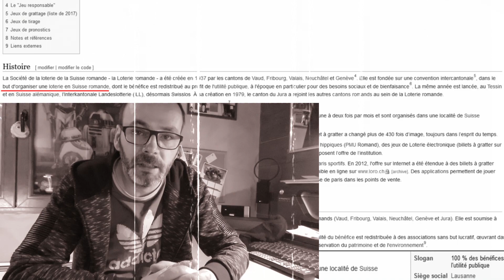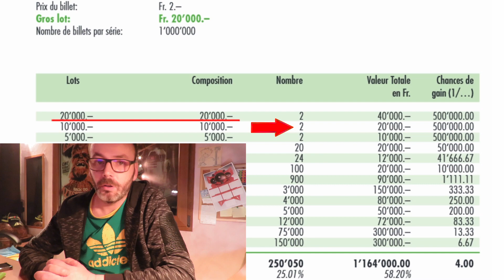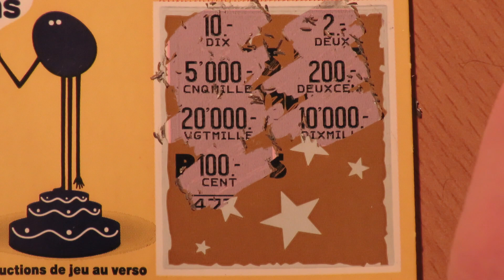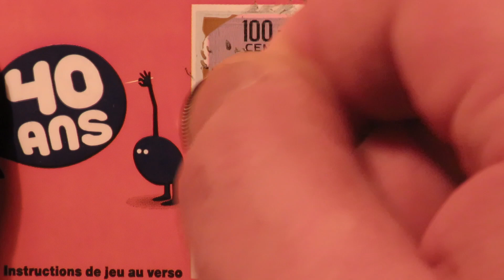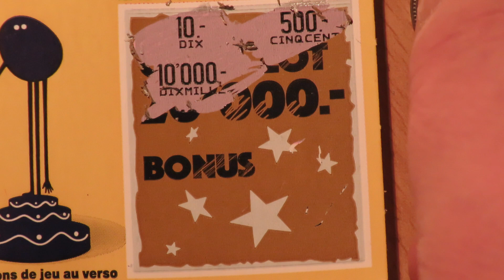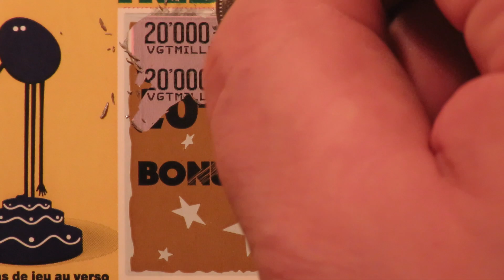le TRIBOLO à 40 ans, j'analyse et je GRATTE...